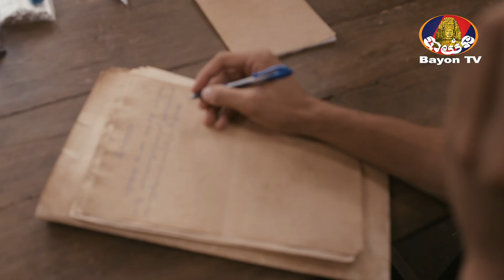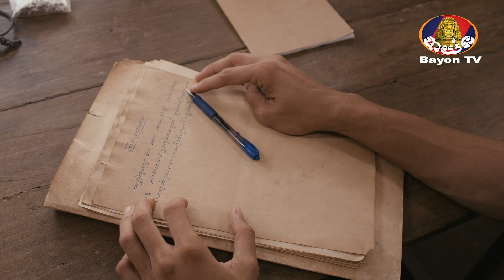រឿង កូនប្រុសក្រោមពន្លឺព្រះចន្ទពេញបូណ៌មី ភាគទី៣៤ វគ្គទី៣